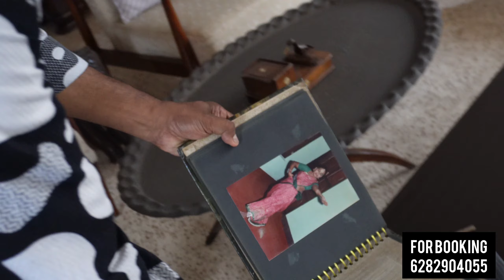അന്ത്രപ്പേർ,എന്നു കേട്ടിട്ടുണ്ടോ||അന്ത്രപ്പേർ തറവാട്anthrapper